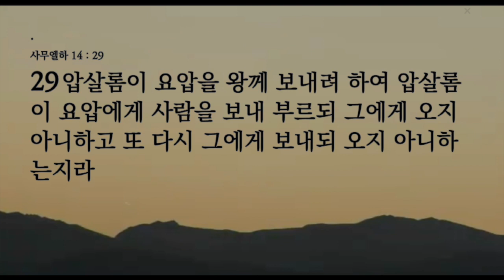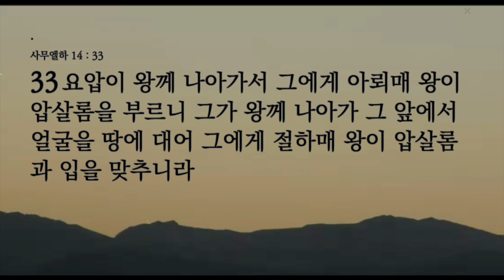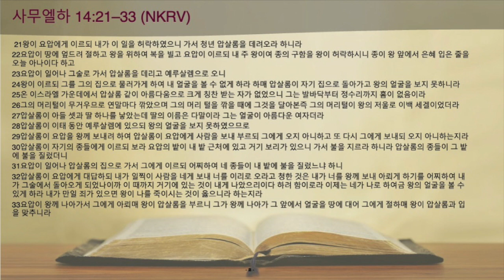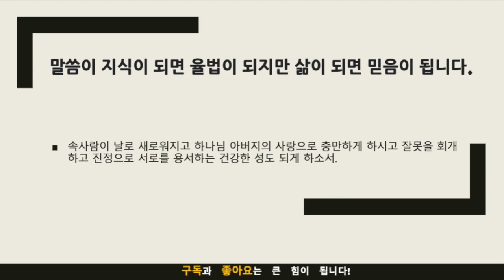묵상노트 ㅣ 겉모습이 아니라 속마음을 보시는 하나님(사무엘하 14:21-33)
요약 : 하나님은 우리의 외모나 외적인 재능보다는 우리의 속마음을 보십니다. 아름다움이나 재능이 훌륭해도 그것은 하나님을 영광스럽게 하는데 도움이 되지 않을 수 있습니다. 따라서 우리는 세상적인 가치 척도에 휩쓸리지 않고, 자신의 속마음을 돌아보며, 우리의 속사람이 하루하루 새롭게 되는 은혜를 찾아야 합니다.
음원출처 : 크리스찬 BGM